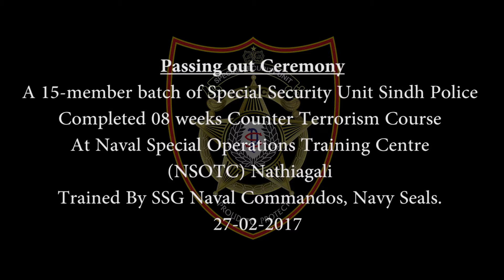15 SSU COMMANDOS COMPLETE COUNTER TERRORISM COURSE AT NAVAL SPECIAL OPERATIONS TRAINING CENTRE.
15 SSU COMMANDOS COMPLETE COUNTER TERRORISM COURSE AT NAVAL SPECIAL OPERATIONS TRAINING CENTRE.28.02.2017